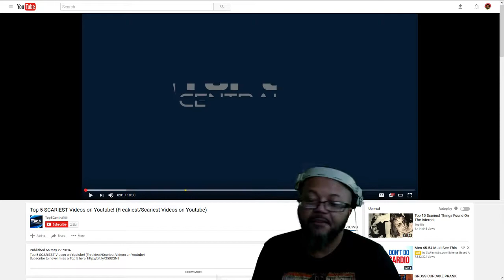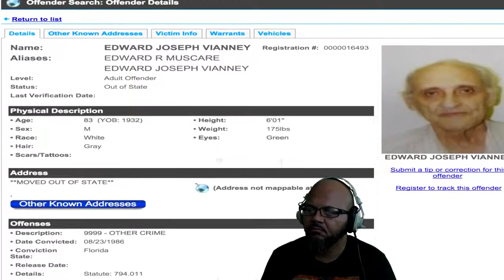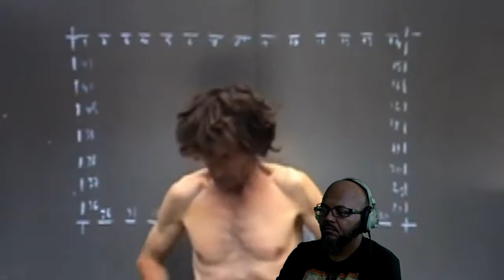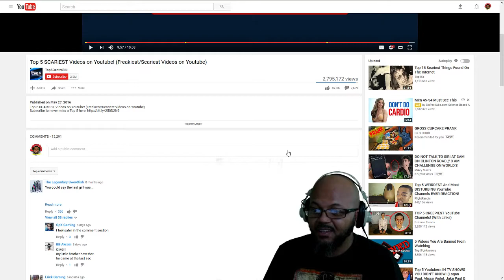Reaction Video | Top 5 scariest videos on Youtube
How D' Do everyone.I am trying to see if any of these scariest videos are actually scary.